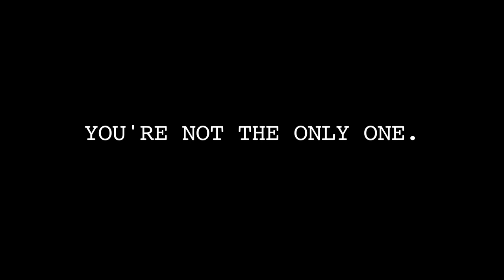MY FIRST TIME Trailer 3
Broken Nose Theatre presents
MY FIRST TIME
the Chicago Premiere of the Off-Broadway hit!

If you did it, there's probably a story behind it. Whether it was love or lust, shy or sexy, awkward or awesome or somewhere in between, chances are you remember your first sexual experience. It's one of the few things almost every person on the planet has in common, yet we rarely talk about it. Until now.

In My First Time, four actors perform stories ranging from heartwarming to hysterical, every one of them true and written by real people just like you. Featured on CNN, Fox, MSNBC, The Tonight Show with Jay Leno, and even an iPhone commercial, Broken Nose Theatre is thrilled to present the Chicago Premiere of this off-Broadway hit. My First Time will have you laughing and reminiscing about your own first time...and thinking about your next one.

Written by Ken Davenport and Real People Just Like You
Directed by Benjamin Brownson
Fridays and Saturdays at 11 PM
Greenhouse Theater Center